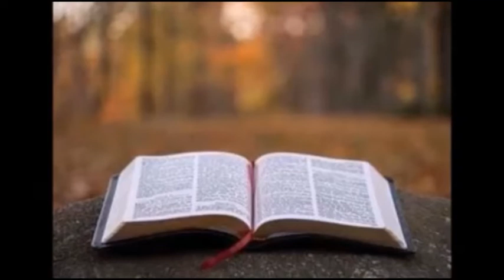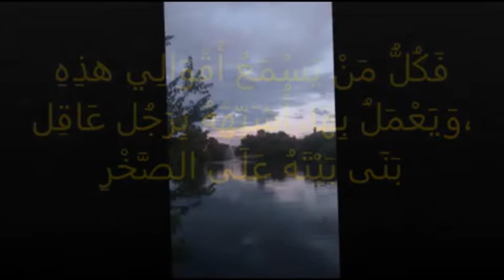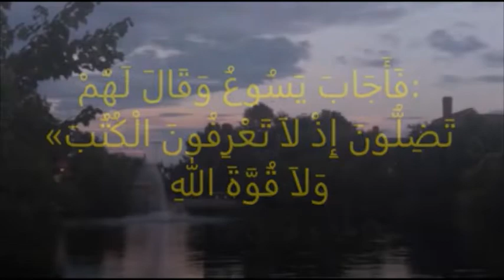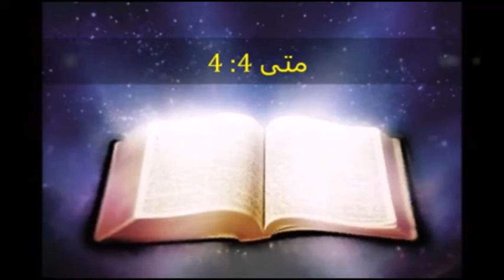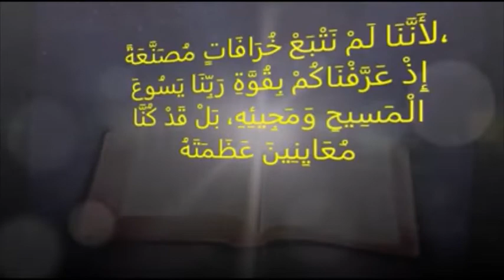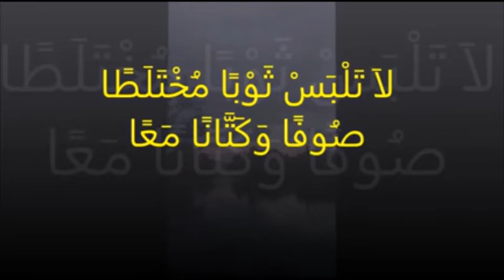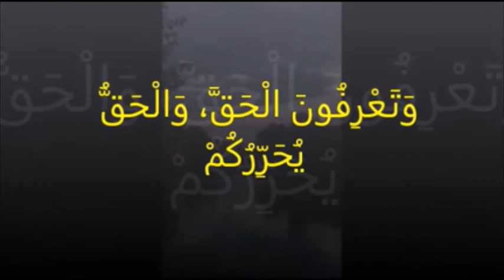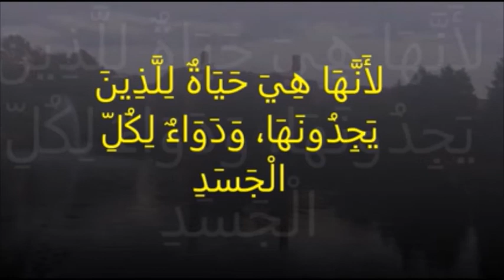قوانين تأسيس مقدسة - رسائل خلوة الخدام 4 - مايو 2020 - د. ثروت ماهر - خدمة السماء على الأرض - مصر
خدمة السماء على الأرض - مصر
رسائل خلوة الخدام - مايو 2020